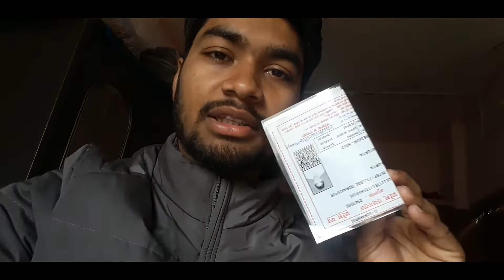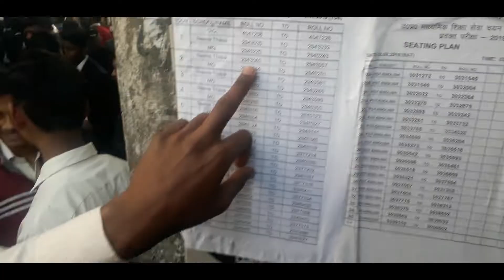Up board exam dilane bhai ko | 3 galtiya kabhi ni krna exam me | ARKvlogs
😊hello dosto main Rahul singh kushwaha ap sabhi logo ka swagat krta hu apne chennal 😊😊
I hope ki ap sab log ache honge. 😊😊👍👍
  Aj ki video up bourd exam ki hai jaha hum apne bhai lucky ko exam dilane ja rahe hai or sath hi sath ap logo ko kuch jaruri bag v share kr rahe hai
exam m aise koi gadgets n lejaye jise apke exam or apke future pr koi rok lag jaye so please aisa koi kam n kre jise apko presani ho...
exam m apne exam ka pura instrument le kr jaye
jaise scale, pencils, sketch , admit card and identity card is very compulsory and u have take also 2 black and blue pen.
My gear-
* Speaker link- Mic 1
Mic 2 -

Tags-
Up board 2019  exam
Exam material
Up board exam में यह गलतिया न कर भूल कर
ARKvlogs